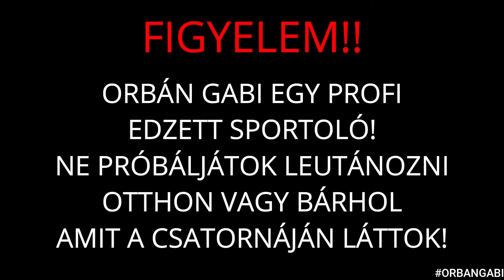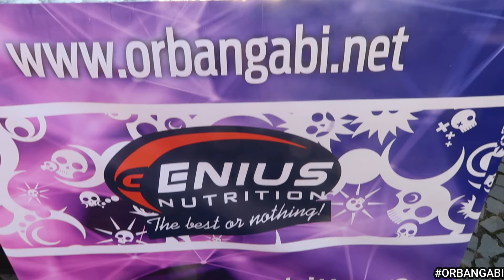Sportnapok,az év uccsó showja....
OG FAM
Itt is lenne az év uccsó showja ami a szülővárosomba a sportnapokon volt..
3 éve nem léptem fel hazai közönség elött szoval már nagyon hiányoltak a helyi gyereke és emberek is..egész jól sikerült  ez a show mint mindig..

Itt tamogathatod a csatornam/munkásságom:

Revolute:@oggabi

Hashtagg shop.hashta.gg

Peace